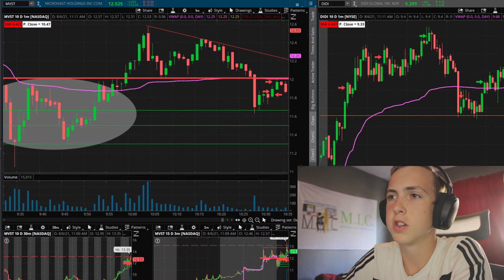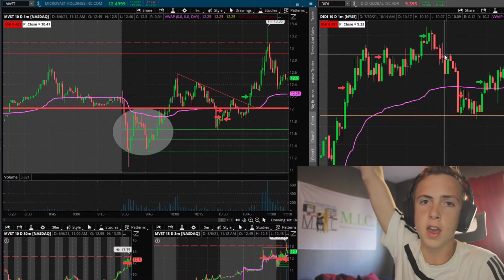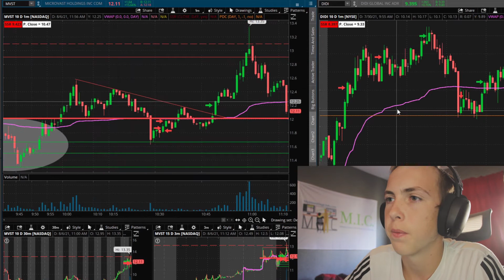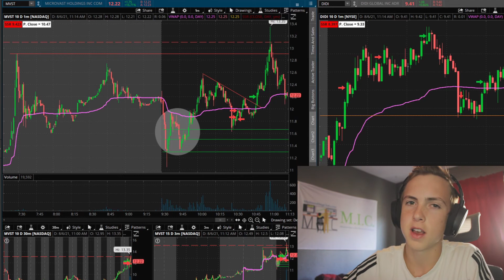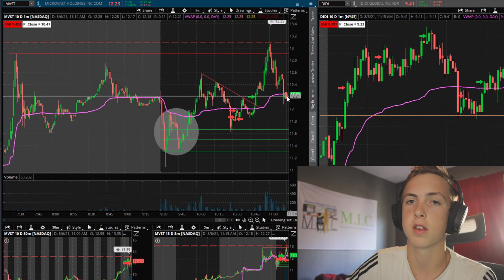These 2 Things Will Improve your Trading Instantly!! | $MVST $DIDI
Today I recap one of my trades, my plans, and why it failed. I also talk about the current state of the market and most importantly 2 pieces of advice to stay safe. This is a very important recap and I hope you all could learn something from this!! Let me know down in the comments!